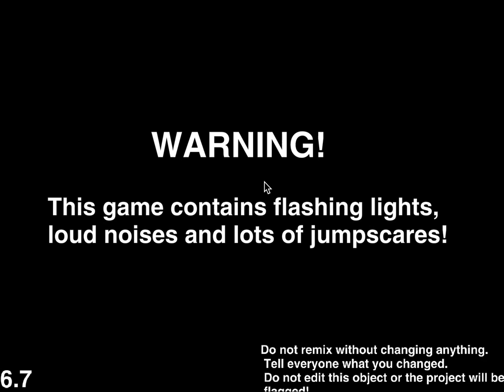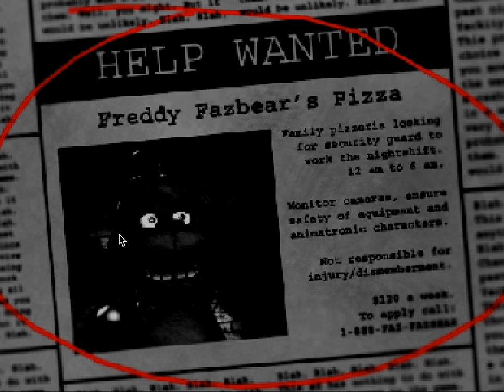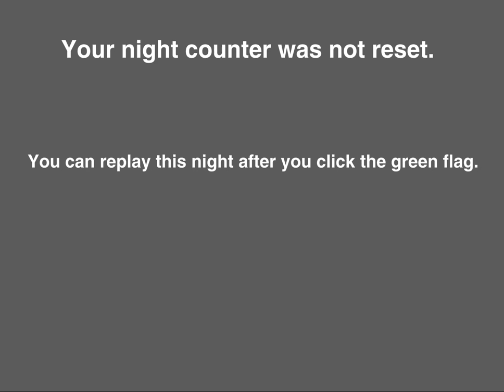Pupinia Plays FNAF